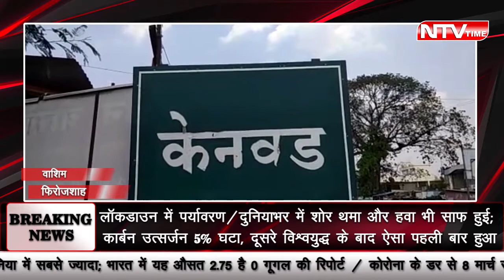चारो और सन्नाटा है corona इफ़ेक्ट ।